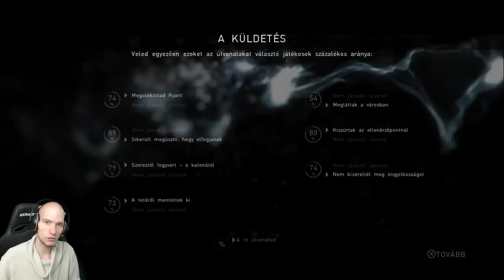Rohadtul át lettünk verve! | Beyond Two Souls